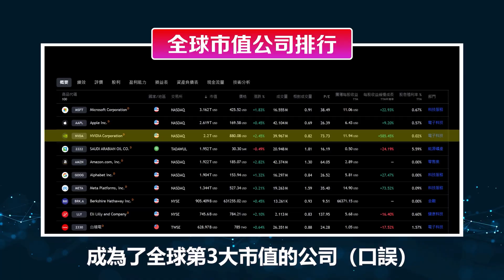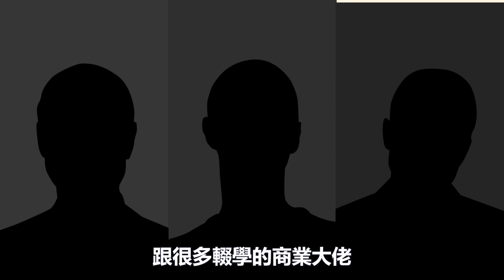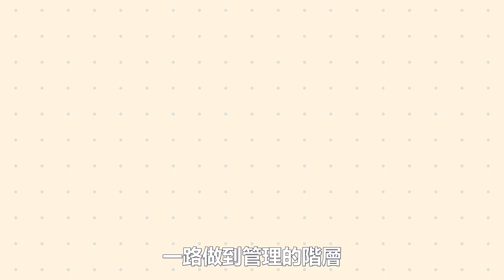問題少年成爲CEO？ 半導體教父黃仁勳成功之路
影片主題介紹：

黃仁勳,被譽為「半導體教父」的英偉達CEO,他在2022年的成功,把英偉達的市值推至全球第3,股價上漲近4倍。但你知道,黃仁勳背後的過程並不容易。

黃仁勳出生於一個中產家庭,9歲時隨父母移民美國。剛開始的日子很艱難,他只能依靠舅舅,後被送到問題學校就讀。這段經歷培養出他的韌性與適應能力。隨後父母也移民美國,他考入俄勒岡大學學電機,並在大學遇到終生伴侶Lori。

畢業後,黃仁勳先後在AMD與英特爾工作,學習了管理與銷售經驗。1993年,他鼓起勇氣轉行創業,與好友共同創辦英偉達。創業之初極為辛苦,英偉達多次面臨破產邊緣,但黃仁勳靠堅韌不拔成功擺脫困境。

隨著AI時代到來,英偉達 GPU 展現強大品力。黃仁勳之所以成功,不僅因為其智力,更因家人與夫人的支持,以及創業的毅力。他的事業,也證明成功需要經歷磨難成長。本文探討黃仁勳前半生的點點滴滴,以及他成就英偉達的際遇,成就他今日的地位。

這條影片都會與你探討！
⬆打開CC可選擇你的語言看字幕（OPEN CC for subtitles）
影片目錄
00:00 黃仁勳開掛人生？
01:56 變成問題少年？
03:54 家庭事業兩全其美！
04:51 如何成爲市值萬億公司的CEO?

◎我從億萬富翁身上學習到的人生智慧 窮查理帶給我的3大人生大道理

黃仁勳的開掛人生，你有什麽啓發呢？